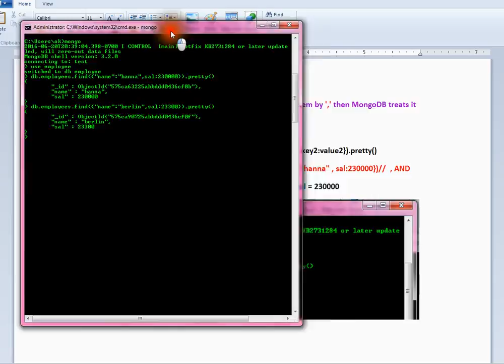MONGODB FIND AND CONDITION DEMO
to get notifications. MONGODB FIND AND CONDITION DEMO